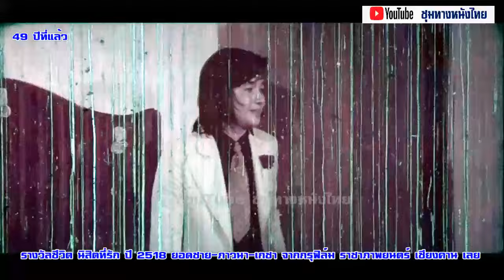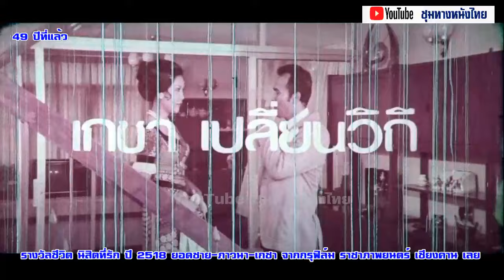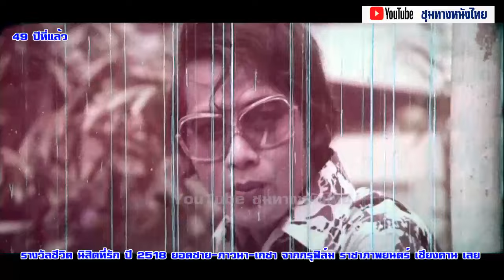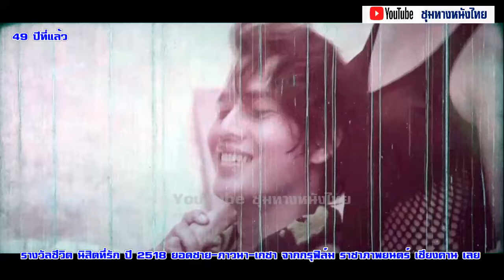รางวัลชีวิต นิสิตที่รัก ปี 2518 ยอดชาย-ภาวนา จากกรุฟิล์มราชาภาพยนตร์ เชียงคาน เลย#ฟิล์มเก่าเล่าอดีต